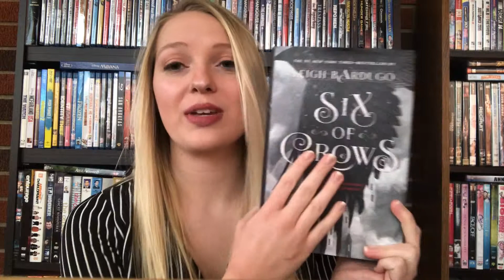Book Talk | Six of Crows!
Hi everyone, this is my first book talk so I hope you enjoy it! Let me know what your favorite part of Six of Crows. I look forward to doing more booktalks with you in the future, let me know what books you would like me to review and I'd be happy to look into them.

Booktubers Mentioned

~Goodreads: @mythicalmegan